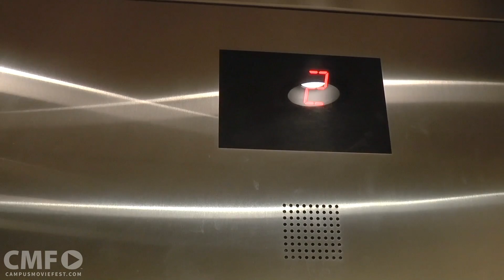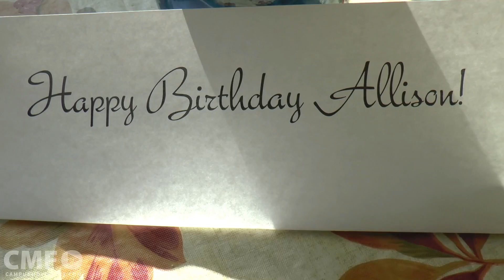Table For One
In 2002, a New York couple go on a romantic date, only there is an unexpected event that happened that changed them forever, making this date unforgettable.

Created by Pierre Joshua Francois's Crew at Salem State University in 2016 as part of Campus MovieFest, the world’s largest student film festival.

Cast & Crew :
Pierre Joshua Francois - Captain, Writer, Producer, Director, Editor

Make sure to check out this video and thousands more on the Campus MovieFest